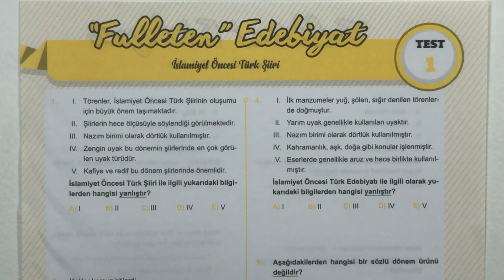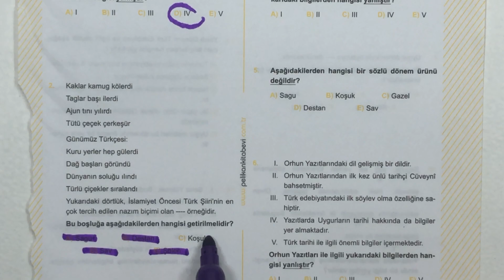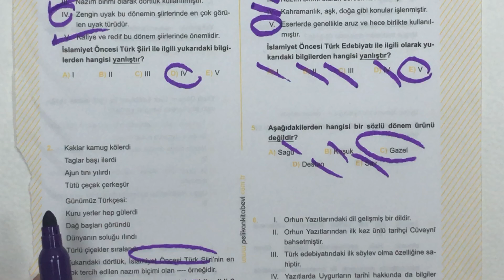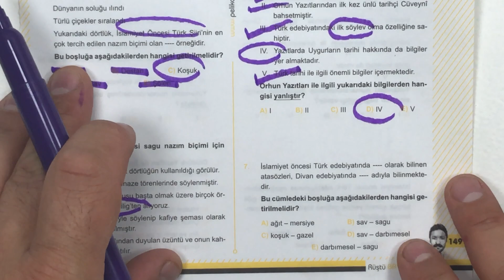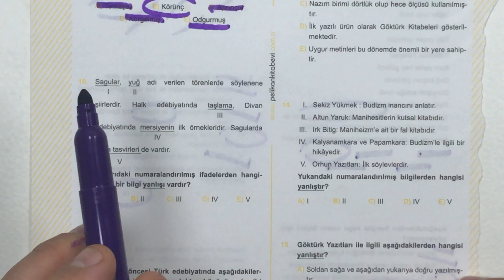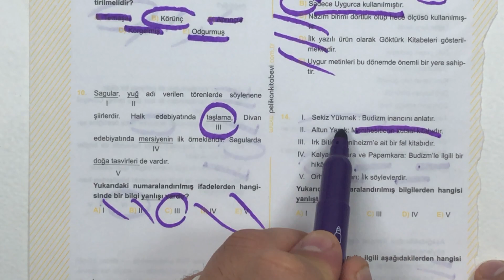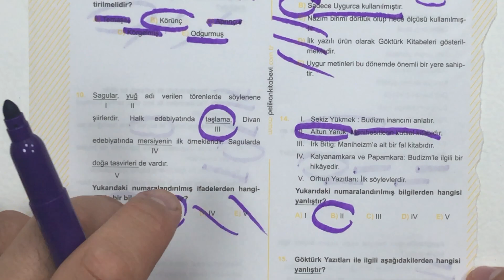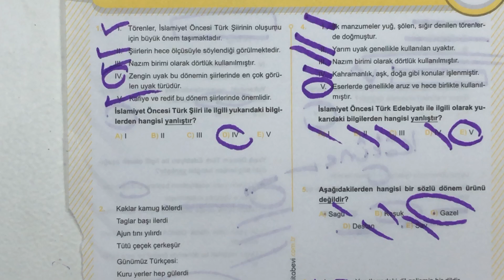24) İslamiyet Öncesi / Soru Çözümü ( RÜŞTÜ HOCA )